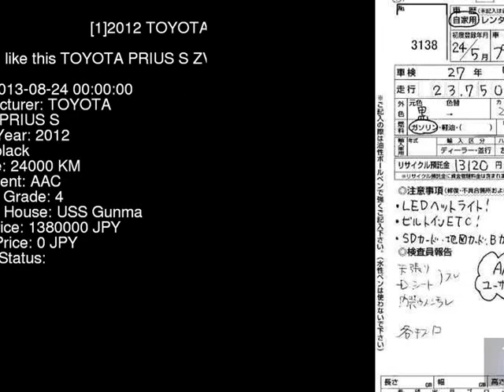2012 TOYOTA PRIUS S ZVW41W - Japanese Used Car For Sale Japan Auction Import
2012 TOYOTA PRIUS S ZVW41W - Japanese Used Car For Sale Japan Auction Import ZVW41W,TOYOTA,PRIUS,S,USS Gunma,jdmvip,vip,jdm,cars,japan,jdmvip.com,japanesecars,usedcars Japanese Used JDM Car For Sale At Auction in Japan for Import